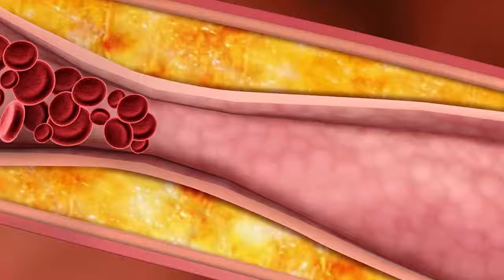Manfaat Mahkota Dewa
Channel E Indonesia adalah Sebuah Portal informasi yang menarik yang akan menghibur kalian dimanapun dan kapan pun.

Mahkota dewa memang dikenal sebagai tanaman herbal. Ini manfaat mahkota dewa sebagai obat herbal yang harus Anda ketahui.

Mahkota dewa, cukup populer di dunia pengobatan herbal sejak lama. Tidak heran, mahkota dewa memang menyimpan banyak manfaat untuk kesehatan tubuh,  Yuk simak video berikut ini.